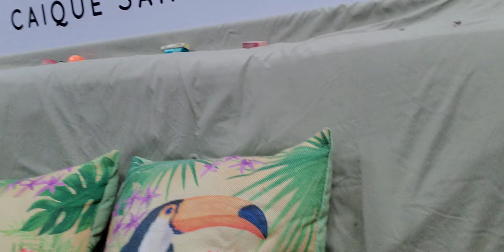5th recess ... Kyle, Gilly and Sunny 😁